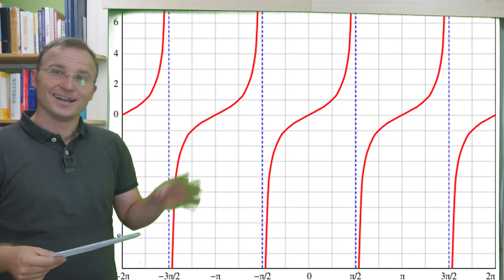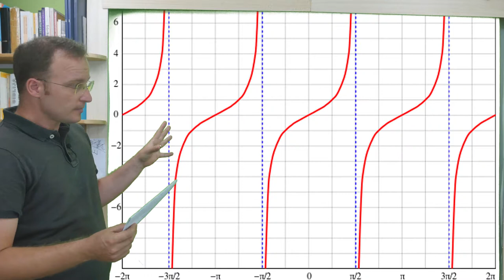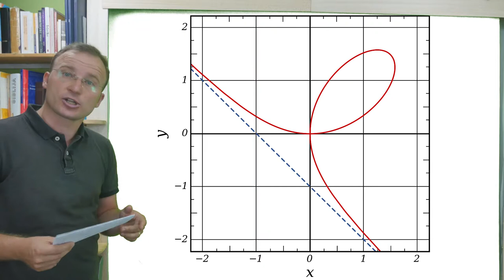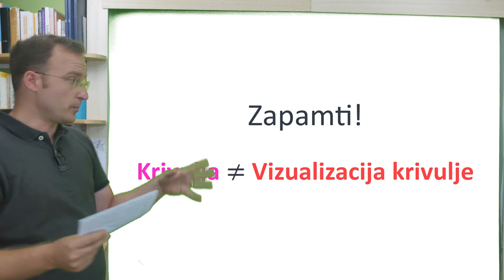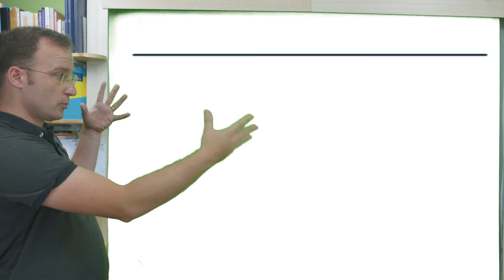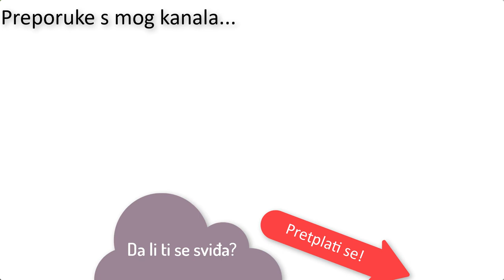Krivulje - primjeri - intuicija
Različiti primjeri krivulja...

Duljina obale Velike Britanije originals made by Avsa mixed by Acadac - own work by Avsa taken from (left to right): Image:Britain-fractal-coastline-200km.png Image:Britain-fractal-coastline-100km.png Image:Britain-fractal-coastline-50km.png english Wikipedia)